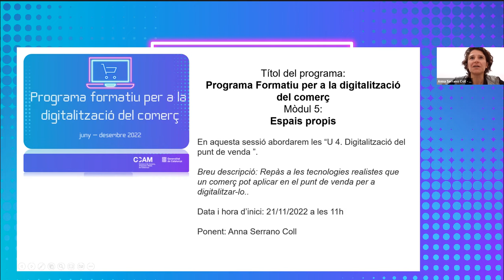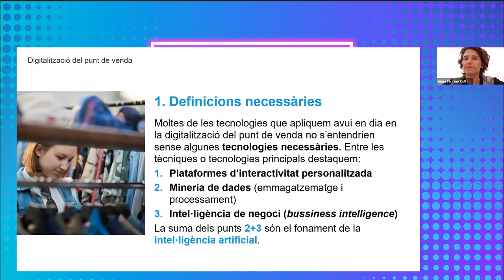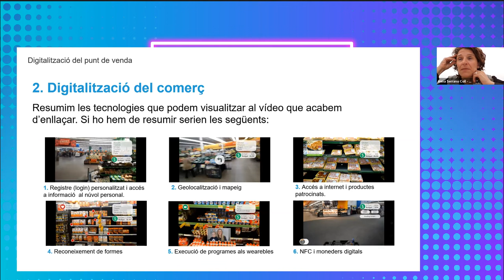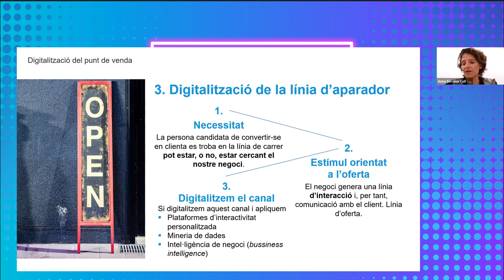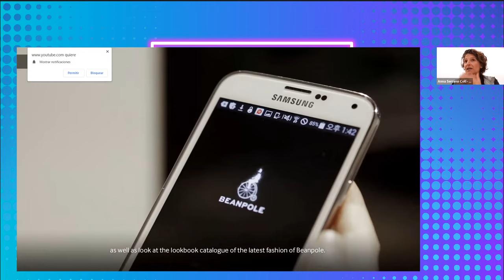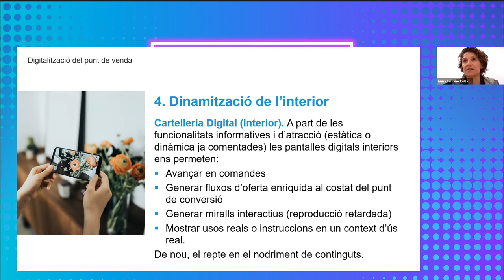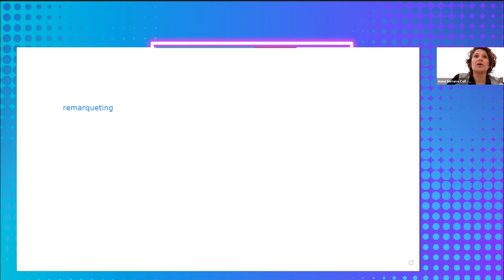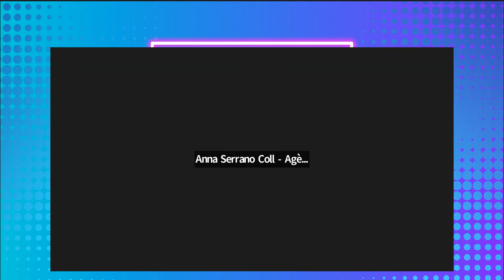EspaisPropis sessió 3. Programa formatiu per a la digitalització del comerç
Tercera sessió del mòdul 5 EspaisPropis del Programa formatiu per a la digitalització del comerç.
En aquesta sessió es repassen les tecnologies realistes que un comerç pot aplicar en el punt de venda per a digitalitzar-lo.
A càrrec d'Anna Serrano Coll